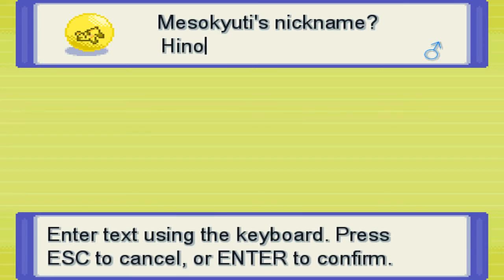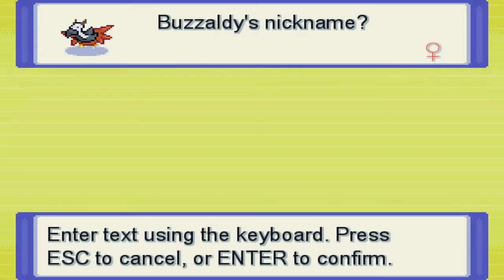Pokémon Plastic Pyrite Part-1 Over 20 Fakemon!!!!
Inspired by awesumsauce1 to LP this